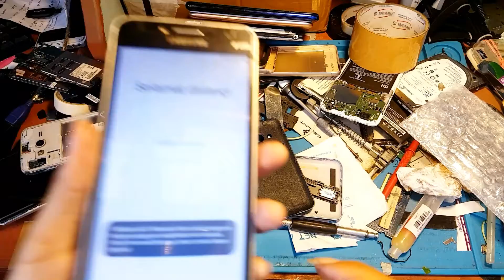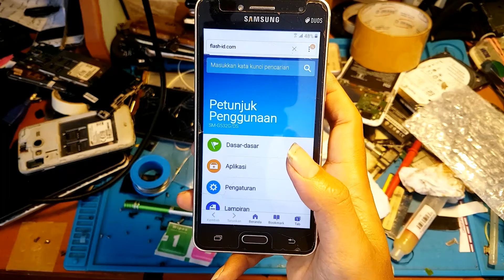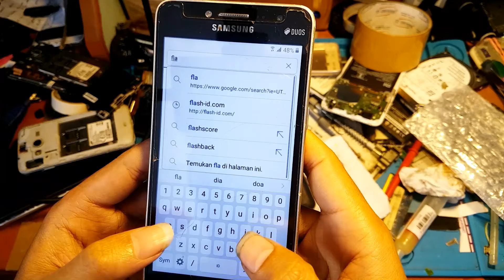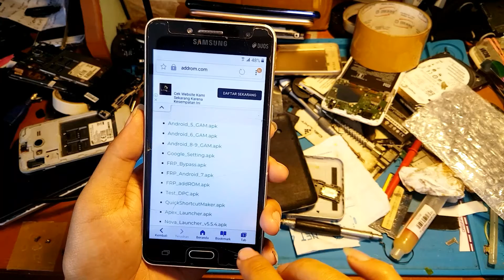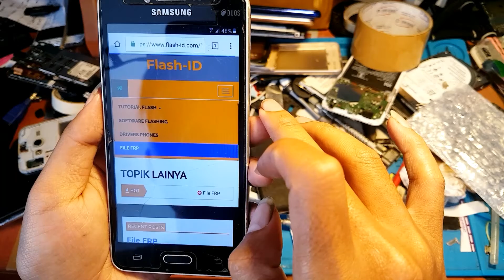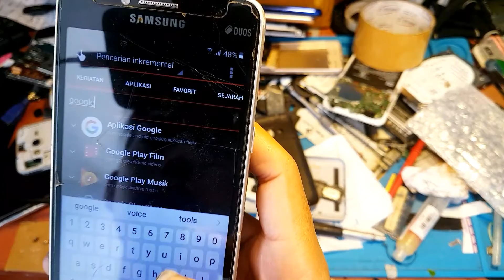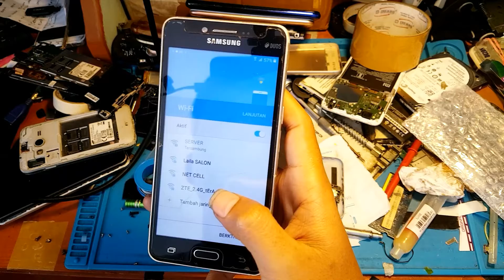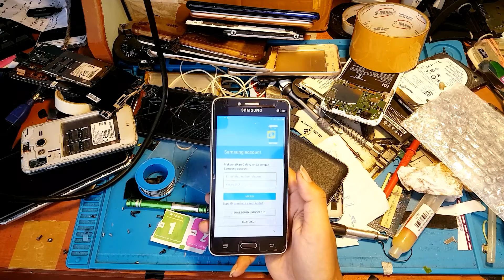FRP Samsung J2 Prime